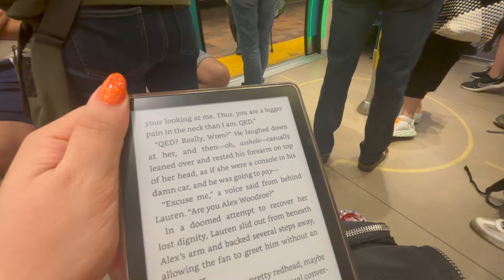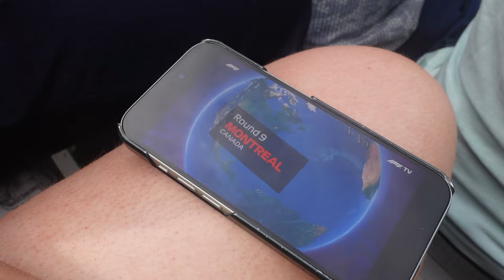Qualifying at the F1 Canadian Grand Prix | Formula One Weekend Vlog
Quali day, babyyyyyyyyyy

Everyday of a Formula One weekend that you get to attend in person feels like a DREAM. And this was no exception! From accidents, crazy weather and a George Russell pole position, I soaked up every last second. I hope you enjoy!